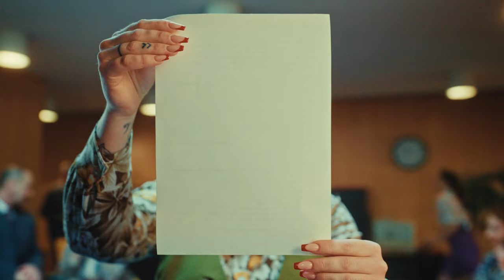Teya & Salena - Who The Hell Is Edgar? (Official Music Video)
Teya & Salena represented Austria at this year´s Eurovision Song Contest in Liverpool.
The duo received instant popularity with their self-written song “Who The Hell Is Edgar?” in which Teya & Salena reflect experiences as female songwriters – but in a satire way.
Their signature dance to the song became a TikTok trend.

Producer: Pele Loriano, Ronald Janeček

Video Director: Ruy Okamura, Assistant Directors: Manlai Erdembileg & Max Horn
Video Production: OLDRICH COMPANY, s.r.o.